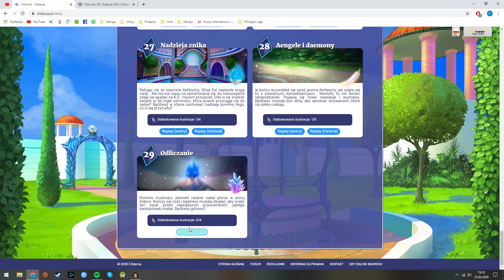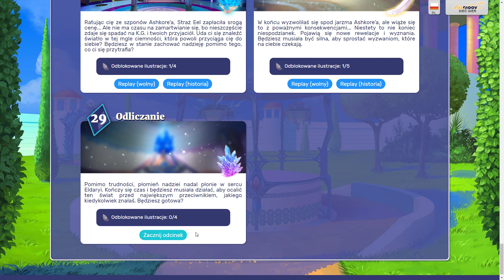Eldarya #98 - Odcinek 29 (1/4) - "Podnosimy morale"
😊Jeśli film wam się spodobał i chcecie udzielić wsparcia dla mojego kanału to docenię wszelkie lajki, komentarze i każdą minutę waszej uwagi.🤗

Eldarya jest grą przeglądarkową - czymś na kształt serialu interaktywnego z konsekwencjami. Główną tematyką jest uwielbiany przeze mnie, oczywiście, wątek romantyczny. Zapraszam :)